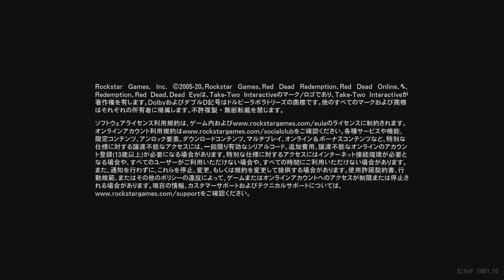- RDR II 082 -